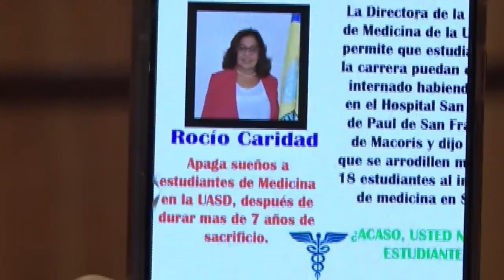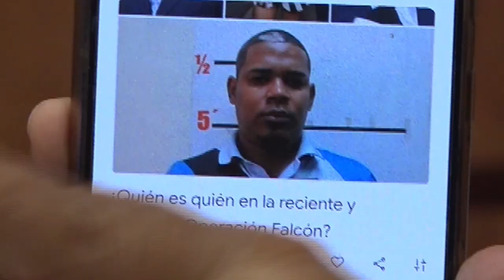Operación Falcón es posible porque diputado apresado en EE.UU. estaría "cantando" dice Omar Peralta